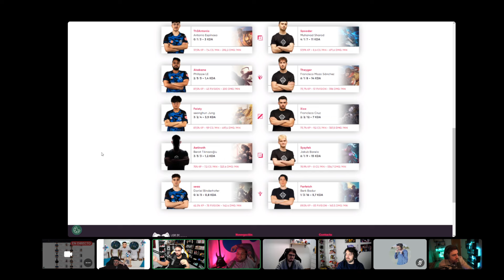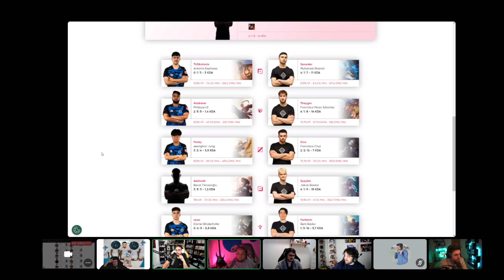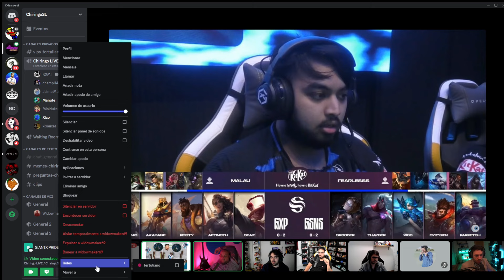¡MANUTE DESATADO! GIANTS ES UN POCO MI ABUELA...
-Puedes apoyar al canal compartiéndolo con tus amigos y pasando un buen rato en los streaming diarios que hago en la plataforma morada también puedes apoyar el canal con una suscripción.

Extras
Luces LED ► Philips Hue Lightstrip Plus
Estanterías ► HOMCOM Estantería Librería

Control de oleadas en League of Legends
Guía de oleadas League of Legends
Estrategias de oleadas en LoL
Cómo manejar las oleadas en League of Legends
Consejos para controlar las oleadas en LoL
Optimización de la oleada en League of Legends
Ganar ventaja de oleadas en League of Legends
Crear presión de oleada en LoL
Tácticas de oleadas en partidas de League of Legends
Estrategia de oleadas para ganar partidas en LoL
Dominio de las oleadas en League of Legends
Crear ventaja de oleada en LoL
Mejora tu macrojuego en League of Legends
Cómo influir en las oleadas en partidas de LoL
Juego de oleadas y posicionamiento en League of Legends
Control de la línea en League of Legends
Oleadas de súbditos en LoL
Guía para empujar oleadas en League of Legends
Consejos para lasthitear bajo torre en LoL
Estrategia de oleadas para carriles superiores, medios y bot en League of Legends